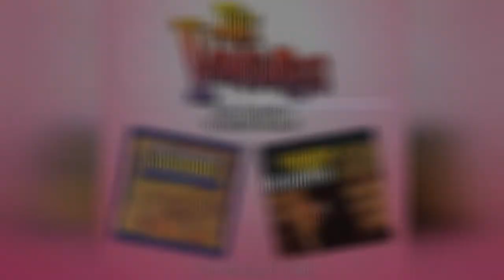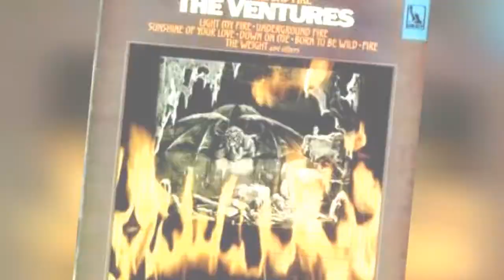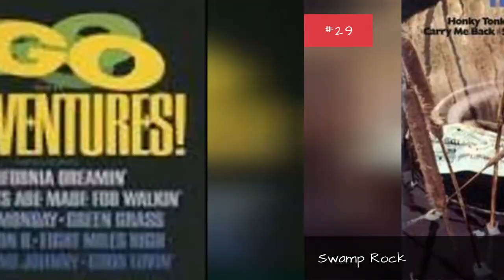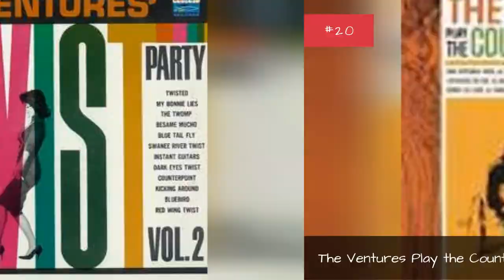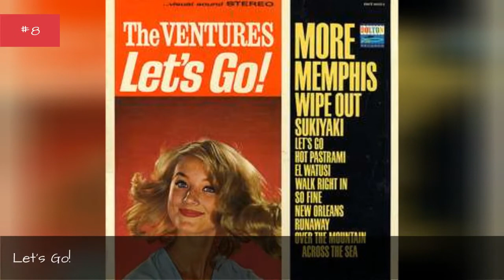The Best Ventures Albums Of All Time 💚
The Ventures are one of the greatest and prolific guitar groups of all time, with a career spanning five decades. Here, you can check out an extensive list of the best Ventures albums, including pictures of the album covers when available. This Ventures discography is ranked from best to worst, so the top Ventures albums can be found at the top of the list. To make it easy for you, we haven't included The Ventures singles, EPs, or compilations, so everything you see here should only be studio albums. If you think the greatest Ventures album isn't high enough on the list, then be sure to vote for it so it receives the credit it deserves. Make sure you don't just vote for critically acclaimed albums; if you have a favorite Ventures album, then vote it up, even if it's not necessarily the most popular.If you want to know, "What is the best Ventures album of all time?" or "What are the top Ventures albums?" then this list will answer your questions. The instrumental band has released a long list of albums throughout their career. They've established themselves as as mainstay in instrumental and surf rock, and have achieved great success since getting their start in 1958. Some of their most notable albums includeWalk, Don't Run and Guitar Freakout.This list of popular Ventures albums has been voted on by music fans around the world, so the order of this list isn't just one person's opinion
0:00 - Intro
0:00:08 - Super Psychedelics / $1,000,000.00 Weekend
0:00:18 - The Jim Croce Songbook
0:00:25 - Rock and Roll Forever
0:00:32 - Play Runaway
0:00:39 - Adventures in Paradise [aka the White Album]
0:00:47 - New Testament
0:00:54 - TV Themes
0:01:01 - NASA 25th Anniversary and Space Observance Week Commemorative Album
0:01:11 - The Ventures Play Southern All-Stars
0:01:19 - Christmas Joy
0:01:26 - Supergroup
0:01:33 - 10th Anniversary Album
0:01:40 - Underground Fire
0:01:47 - Joy: The Ventures Play the Classics / Latin Album
0:01:57 - The Horse
0:02:04 - Acoustic Rock
0:02:11 - The Ventures Play The Carpenters
0:02:18 - The Ventures Play Seaside Story
0:02:26 - Hawaii Five-0
0:02:34 - Bobby Vee Meets the Ventures
0:02:42 - Go With The Ventures
0:02:49 - Swamp Rock
0:02:56 - Eight Miles High
0:03:03 - Twist Party, Volume 2
0:03:10 - Twist With the Ventures
0:03:17 - Dance with The Ventures
0:03:24 - New Depths
0:03:31 - Mashed Potatoes and Gravy
0:03:38 - Hawaii Five-O
0:03:45 - Wild Again
0:03:52 - The Ventures Play the Country Classics
0:04:00 - The Ventures' Twist Party Vol. 2
0:04:07 - Going to the Ventures' Dance Party!
0:04:14 - Super Psychedelics
0:04:21 -  Go-Go
0:04:28 - The Colorful Ventures
0:04:35 - Wild Things!
0:04:42 - The Ventures
0:04:49 - Guitar Freakout
0:04:56 - Another Smash!!!
0:05:03 - The Ventures Christmas Album
0:05:10 - Flights of Fantasy
0:05:17 - Let's Go!
0:05:24 - Where the Action Is
0:05:31 - Knock Me Out!